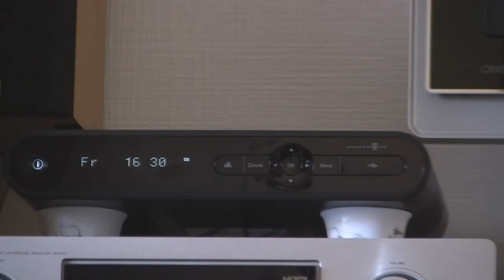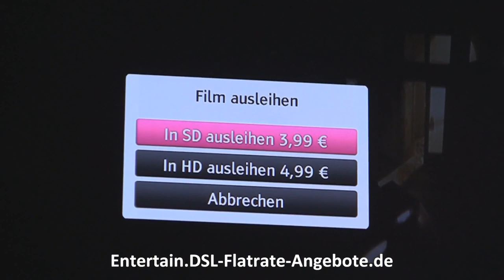Telekom Entertain im Test: Videoload Funktion (Online-Videothek / Video on Demand) Tron Legacy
Die Onlinevideothek der Telekom für Entertain Kunden Videoload bietet jetzt schon über 2000 HD Inhalte an

Selbst 3D Videos können Sie als Entertain Kunden bereits mit Ihrem Media Receiver ) aufrufen Mit Telekom Videoload steht einem spannenden und unterhaltsamen Videoabend mit Ihrer Familie nichts mehr im Weg.